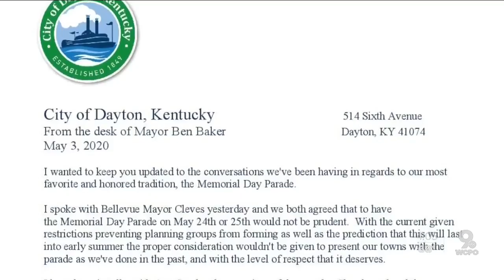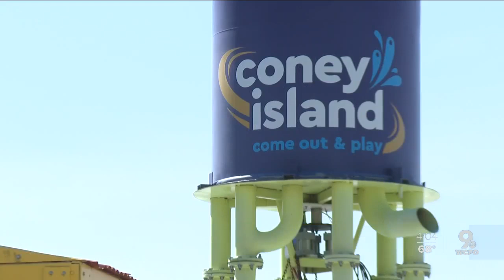Opening dates, events postponed in wake of COVID-19